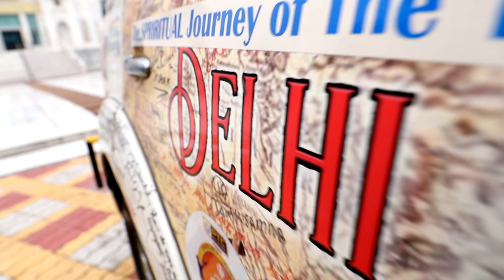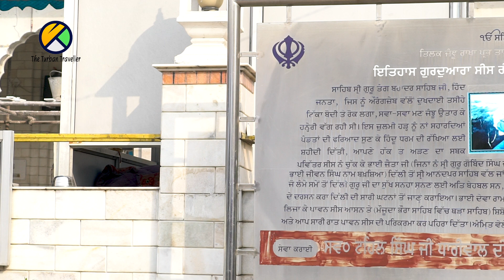EP-1 | SIS YATRA | Gurudwara Sri Sis Ganj Sahib,Taraori, Karnal, Haryana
In EP-1, Gurudwara Sri Sis Ganj Sahib,Taraori, Karnal, Haryana was the first stop of Bhai Jaita ji who was carrying Sis of Sri Guru Teg Bahadur Sahib ji and going toward Anandpur Sahib

Spiritual Journey of The Turban Traveller Yatra Sri Guru Teg Bahadur Sahib Ji

THE TURBAN TRAVELLER TEAM
Producer:

Director & Anchor:
Amarjeet Singh Chawla “ The Turban Traveller “

DOP: Omkar Lotankar

2nd Camera: Sobhit Sharma

Research Assistant: Sawinder Singh

Graphics: Guneet Singh

Editor :
Sardar Harsimran Singh

Gaffer Cum Pilot:
Rajender Singh Hundal

Runner: Ajay Kumar & Vikas

SINGERS
Kanwar Grewal
Gyani Surender Singh ji (Satyam Wale)
Bhai Jaskaran Singh Patiala Wale
Parneet Mehar Kaur
Khushwant Singh
Sunny Jandu
Utkarsh Sharma
Abhishek Mathur

LYRICST
Jaideep Saarang
Jagtar Singh
Swaran Singh,

MUSIC
Sunny Jandu
Rohit Kumar
Dinesh D.K.

MIX MASTER
Sanjay Paul

Baniramma
Hakko
Bimbra
Insta360
DJI
LaCie

“DHAN DHAN SRI GURU TEG BAHADUR SAHIB JI” blessed me and gave me strength & courage to do his journey, because of his blessings only I am able to do this journey | “The Turban Traveller”

SPECIAL THANKS :
PTC Network & their team
Kanwar Grewal (Sufi Singer)
Dr. Dalvinder Singh (Historian)
S. Bhagwan Singh Kojhi (Historian)
Gyani Surender Singh (Satyam Wale)

Kamal Singh Dhillon, Hongkong
Global Sikh Vision London
Intellectual Punjabi Chamber of Commerce (IPCC)

Ministry Of Tourism & Culture Govt. of Punjab

Deputy Chief Minister Shri Manish Sisodia, Delhi Government

Jagdeep Singh (Director, Delhi Tourism)

My most sincere & humble thanks to My family. My family is my back bone and without their support my journey was not possible.